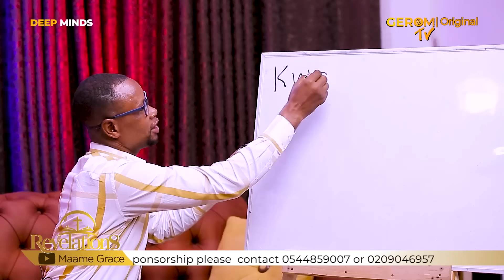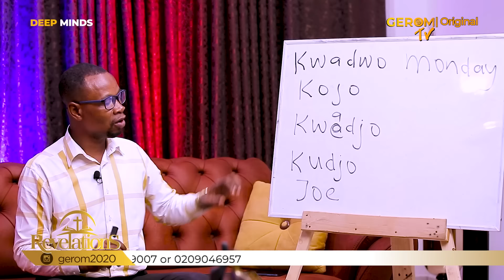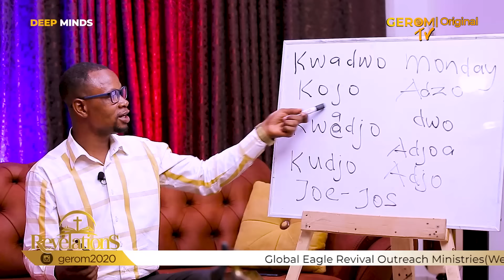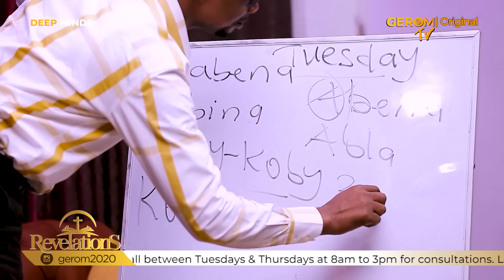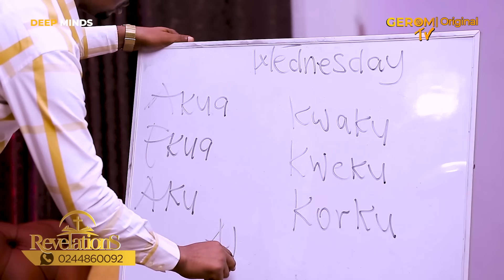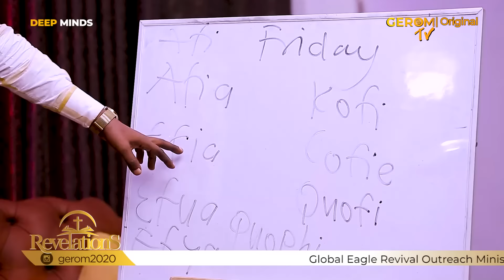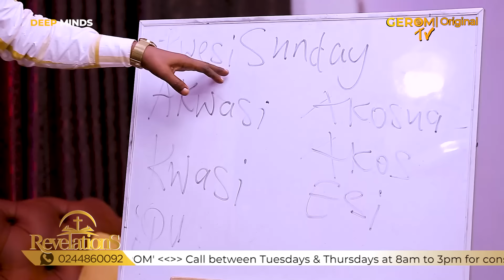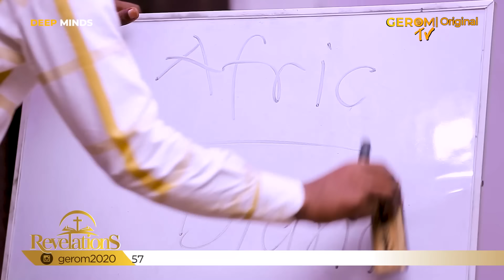BRO. JONNI ON IMPACT OF LOCAL NAMES WITH MAAME GRACE